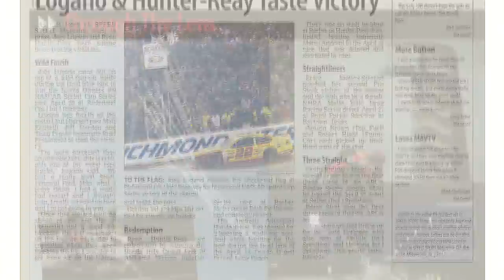Hot Lap Highlights - SPEED SPORT Magazine Episode 3 Part 8 - MAVTV - Racing